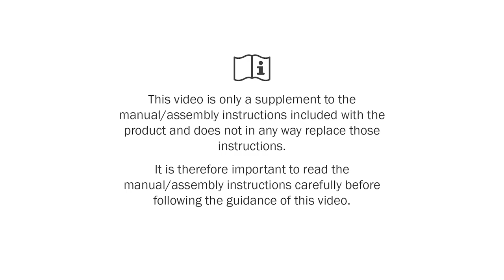R82 Cricket - Seath depth adjustment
How to adjust the seat depth adjustment.

Settings and adjustments to the product or accessories are only to be made by persons who have read the user guide and who has been given the necessary instructions by a product advisor.